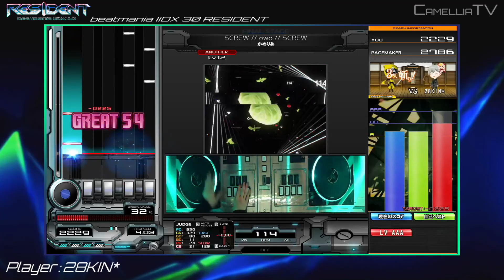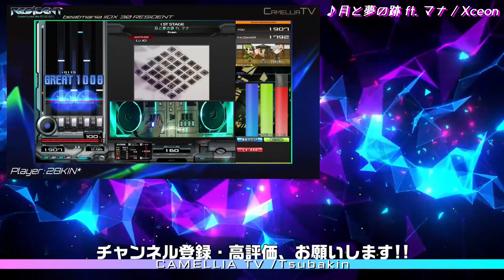【RESIDENT】SCREW // owo // SCREW【SPA】【AA+35】【beatmania IIDX 30】